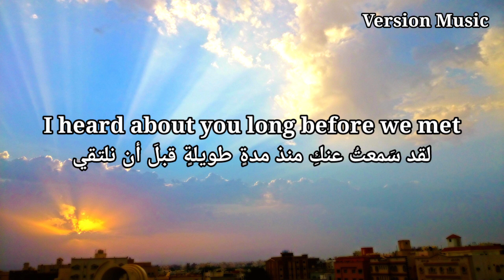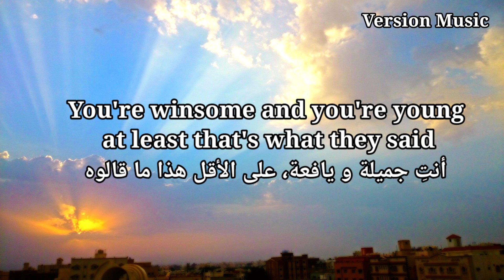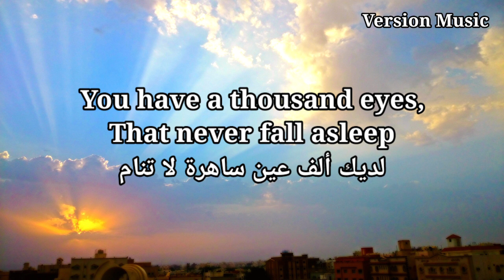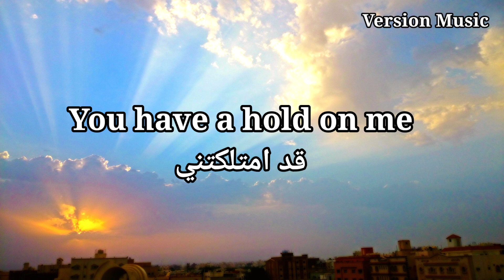A Thousand Eyes - Sarah Kang, Lyrics لديكِ ألف عين ساهرة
ارجوا دعمكم لنا بالاشترك في القناة الثانية على الرابط التالي

اغنية يبحث عنها الجميع,أغاني مشهوره,أغنية مترجمة,أغاني مترجمة,اغاني تحفيزيه حماسيه,
أغنية أجنبية مترجمة, أغاني خياليه لاتفوتك,
Lycris, lyrics, ترجمة الاغاني الاجنبيه,أغنية هادئة,
famous songs,subtitled song,motivational songs,calm song,a song everyone is looking for,Background Music,
Sad music,

I heard about you long before we met
لقد سَمعتُ عنكِ منذ مدةٍ طويلةٍ قبلَ أن نلتقي

You're winsome and you're young at least that's what they said
أنتِ جميلة و يافعة، على الأقل هذا ما قالوه

But underneath your glitter and your gold
لكن خلف بريقكِ و جمالكِ المذّهب

You can't deny the fact that you are growing old
لا يمكنكِ إنكار حقيقةَ أنكِ تكبرين

You have a thousand eyes, That never fall asleep
لديكِ ألف عين ساهرة لا تنام

Someday I will leave you
سأرحل عنكِ يوماً ما

When I've had enough of your beauty
عندما أكتفي من جمالكِ

I haven't gotten used to your scent
لم استطع إدمان رائحتكِ

I'm certain you have had another cigarette
أنا على يقينٍ  أنكِ نوع مختلف من التبغ

Nothing could prepare me for your style
لا شيء استطاع جعلي جاهزةً لنمط حياتكِ

The way your laughter seems to go for miles and miles
صخبك الذي يصل إلى أميال و أميال

Maybe I will never leave you
ربما لن أرحل عنكِ أبداً

When I'm in love with your beauty
عندما أفتن بجمالكِ

Oh for now, you can rest easy
الآن، تسطيعين أن تستريحي

Because for now, New York
لأنك الآن يا نيويورك

You have a hold on me
قد امتلكتني

قد امتلكتني

قد امتلكتني

قد امتلكتني